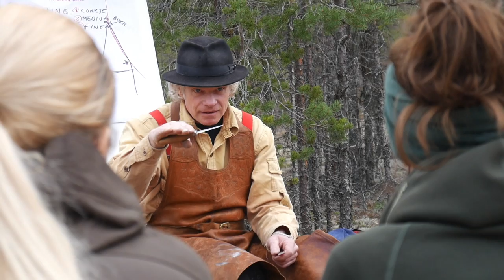Morakniv Adventure 2017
Here it is: The official movie of Morakniv Adventure 2017.

Experience the woodcarving, bushcraft and outdoor moments together with our ambassadors: Dave Canterbury, Johan Skullman, Jögge Sundqvist and Beth Moen. Get a feeling of the awesome people from all over the world that gathered in the forests of Mora, Sweden for the premiere of the Adventure.